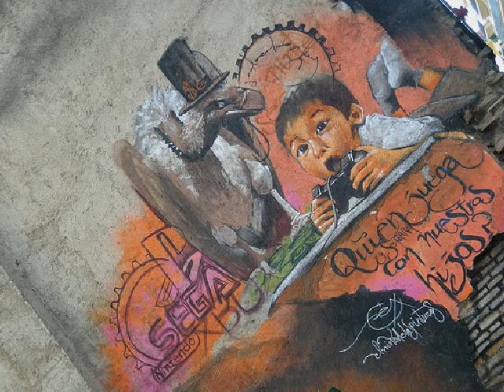Legend Beats #87 - DJ Premier (Get It Done)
CLASSIC Instrumentals - LEGEND Beats - TOP sounds

#87 - DJ Premier (Get It Done) from the track Get It Done by Skyzoo & Torae

These are my personal favourites beats. No tengo ningun derecho de autor ni beneficio comercial. All rights to the artists and sampled artists, so buy their stuff.

The pictures you see are graffitis over the walls of my city, Granada (Spain)